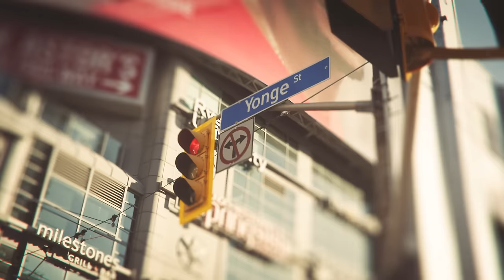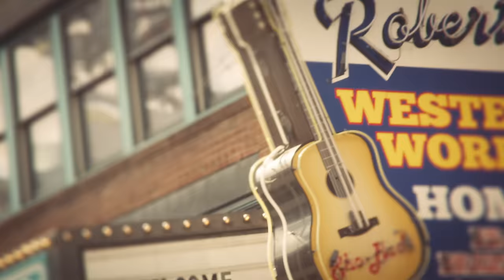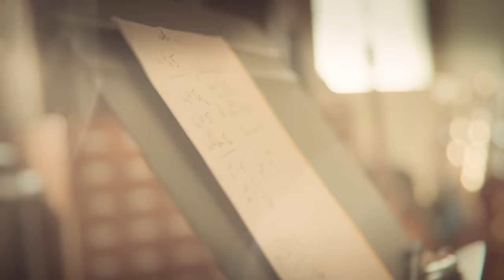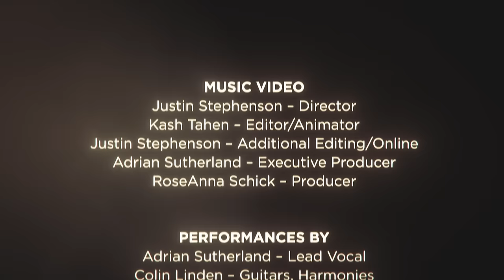Adrian Sutherland - Magic Hits (Official Music Video)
Introducing Magic Hits... a split-screen performance video captured in three places – Attawapiskat ON, Toronto ON, Nashville TN. It features Sutherland strolling outdoors, delivering vocals ‘alongside’ four legendary artists, with little bursts of ‘magic’ along the way...

Magic Hits is the third video from Sutherland in 2021 – no small feat considering he hasn’t left his remote Northern home since March 2020. All three videos plus another previously were made by the same team: director, animator and editor Justin Stephenson (Toronto), and creative producer and production manager RoseAnna Schick (Winnipeg), with Sutherland as executive producer.

For the Nashville unit, a Google search netted Fool’s Pajamas Productions and three talented young videographers who captured footage at the home studio of Colin Linden. Producer of Magic Hits, Linden performs guitars and harmonies on the song, with wife Janice Powers on B3 organ. Random street scenes were also captured in Nashville.

In Toronto is Brian Gregory Creative, who previously shot for Adrian’s debut video Politician Man. Gregory captured footage of Gary Craig on drums in his home studio, and John Dymond on bass at Blue Sound and Music. Random street scenes in Toronto were also captured, including Adrian’s image on the giant Spotify billboard in Yonge-Dundas Square – coincidentally on display the day Gregory was scheduled to shoot.

In Attawapiskat, visuals were gotten with Adrian’s iPhone 12 and his brother. Andrew Sutherland happened to arrive into the community right about the time Adrian was looking for someone to help with the video. Andrew, who has a natural eye for and an interest in videography, captured Adrian’s vocals in three different locations, and footage of the streets of Attawapiskat.

Video batches were delivered digitally to Stephenson at Even Steven in Toronto, who thoughtfully pieced it all together in the editing suite with a little help from editor and animator Kash Tahen, and a little creative input from Schick and Sutherland. The rest, as they say, just might be magic…

Magic Hits is the fifth song from Sutherland written with musical brothers Chris and Matt Gormley. Their collaborations have some kind of magic indeed, evident in the three songs they penned for Adrian’s debut album (Magic Hits, Paranoia, Scared). They are also the songwriters behind Politician Man and follow-up single Respect The Gift.

Magic Hits was mastered by João Carvalho Mastering in Toronto, who has mastered all of Adrian’s solo music as well as Midnight Shine’s last two album releases. The artwork for the Magic Hits single and album campaigns was designed by Nick Perreault, with photography from Sutherland’s wife Judy Sutherland.

ACKNOWLEDGEMENTS

The music video and audio recording for Magic Hits is funded by FACTOR, the Government of Canada and Canada’s private radio broadcasters. Ce projet est financé en partie par FACTOR, le gouvernement du Canada et les radiodiffuseurs privés du Canada.

For the audio recording of Adrian’s debut album When The Magic Hits, we acknowledge funding support from the Ontario Arts Council, an agency of the Government of Ontario. We also acknowledge the support of the Canada Council for the Arts. With special thanks to Radio Starmaker Fund.